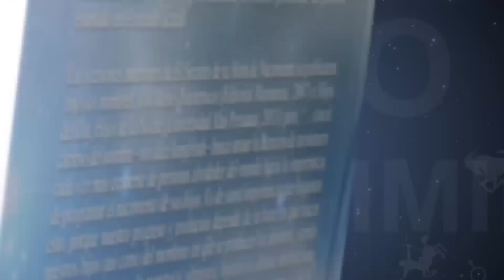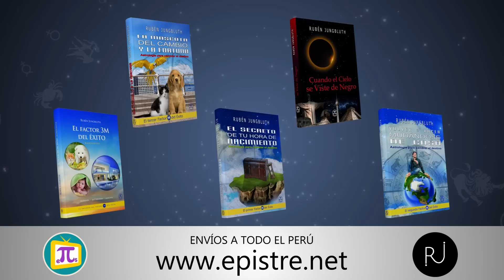La felicidad de tus hijos puede ser tu desgracia | Rubén Jungbluth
REESCRIBIENDO TU DESTINO:

Participa en el programa en vivo Reescribiendo Tu Destino con RubénJungbluth, todos los Jueves ahora a las 8pm por EpistreTV